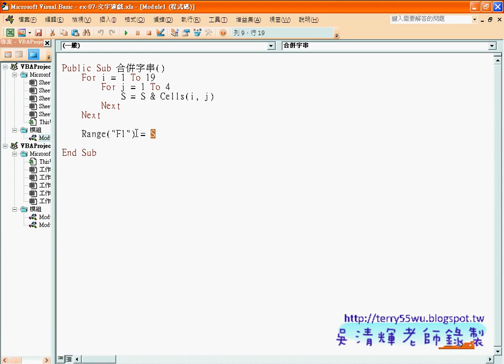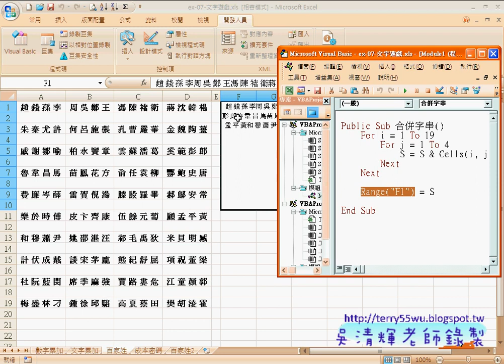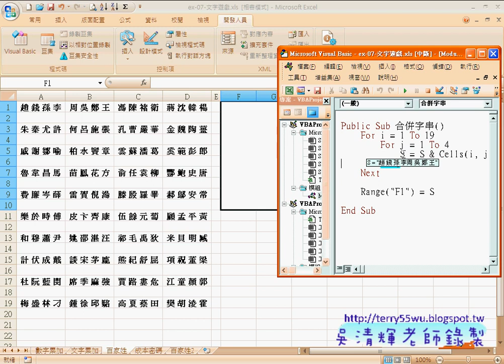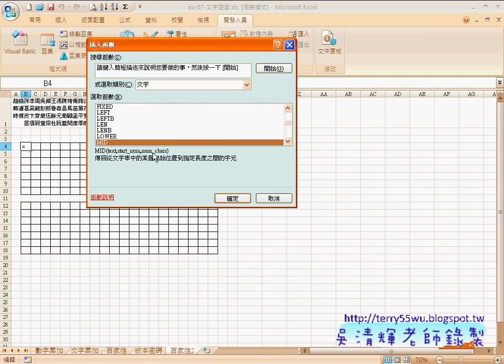20 實例3：文字遊戲說明串接MID函數向下練習)(EXCEL VBA與資料庫 吳老師)2 x264